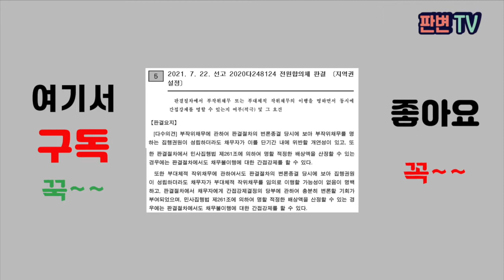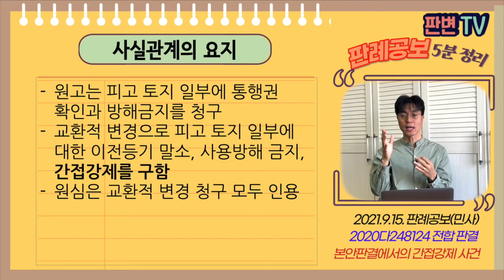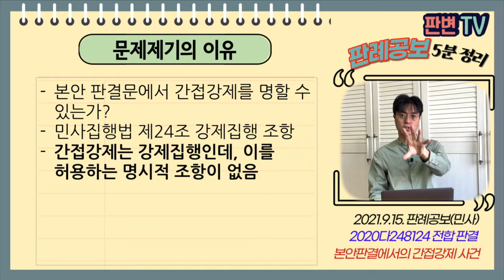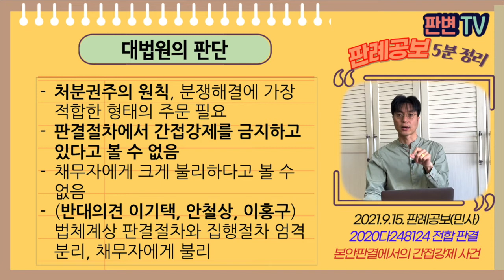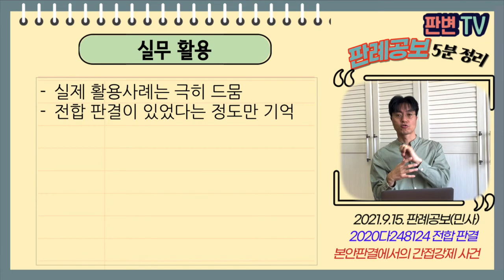본안판결문에서의 간접강제 사건 [21.9.15.자 판례공보(민사)]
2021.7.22. 선고 2020다248124 전원합의체 판결
지역권설정

원고 토지사용자
피고 인접토지 소유주(상고인)

상고기각(판례 유지)

원고는 피고 토지 일부에 통행권 확인과 방해금지를 청구
교환적 변경으로 피고 토지 일부에 대한 이전등기 말소, 사용방해 금지, 간접강제를 구함
원심은 교환적 변경 청구 모두 인용

본안 판결문에서 간접강제를 명할 수 있는가?
민사집행법 제24조 강제집행 조항
간접강제는 강제집행인데, 이를 허용하는 명시적 조항이 없음

처분권주의 원칙, 분쟁해결에 가장 적합한 형태의 주문 필요
판결절차에서 간접강제를 금지하고 있다고 볼 수 없음
채무자에게 크게 불리하다고 볼 수 없음
(반대의견 이기택, 안철상, 이홍구) 법체계상 판결절차와 집행절차 엄격 분리, 채무자에게 불리

실무활용
실제 활용사례는 극히 드뭄
전합 판결이 있었다는 정도만 기억